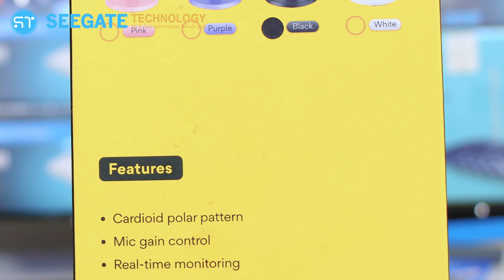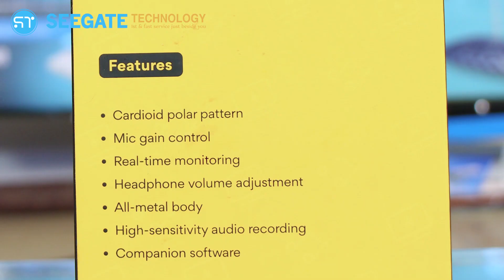অল্প দামে দারুন মাইক ! Maono DM30 Microphone | Best Budget Microphone in bd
MAONO DM30 RGB Programmable USB Condenser Microphone | Best budget studio Microphone | Seegate Technology

🏦ADDRESS
 🏦 Shop: 75/76 Seegate Tower(Gnd & 1st & 2nd Floor) Station Road Rangpur 5400 Rangpur, Rangpur Division, Bangladesh

Thanks For Staying With Seegate Technology 🤗